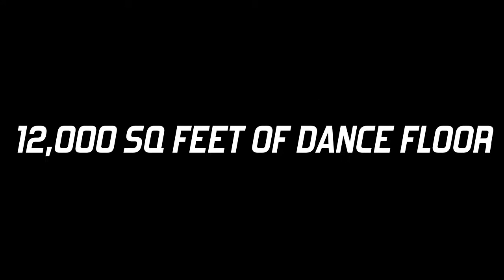DJ Mars II 8-17-12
DJ Mars has personally spun at every club and major Platinum Party in Atlanta ranging from artists like Jay-Z and Diddy to Jermaine Dupri and Beyonce'.  Simultaneously, Marshall Thomas kept his business acumen in tact by growing the World Famous Superfriends organization into a multi-million dollar business with DJs spinning from Florida to Japan encompassing radio, tours and mixed-CDs in their packaging.

DJ Mars also known as the President, finds himself with a host of duties relating to his profession having been the tour DJ for artists such as Monica, Kelis, and Ciara.  Currently the resident world tour DJ for Def Jam recording artist Ne-Yo, Mars also finds time to pen a column for Vibe Magazine and doing what he does best keeping the floors packed with people dancing. "The pinnacle of my career for me was controlling a crowd of 300,000 disorderly people in the UK at the V Festival."